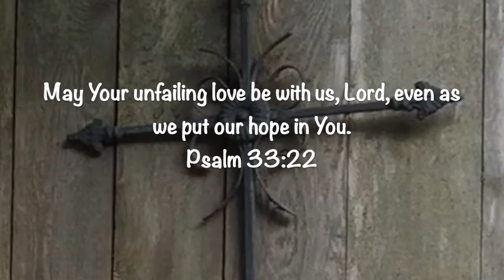Your Wings Video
My cover of a song by Lauren Daigle